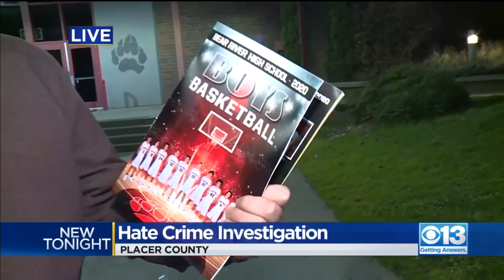Hate Crime Investigation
Detectives say they’re investigating a possible hate crime after a visiting basketball coach found his car was vandalized with racist writing after a game at Colfax High School.